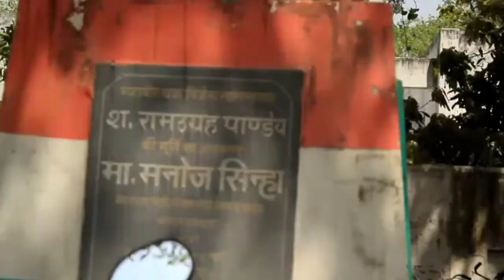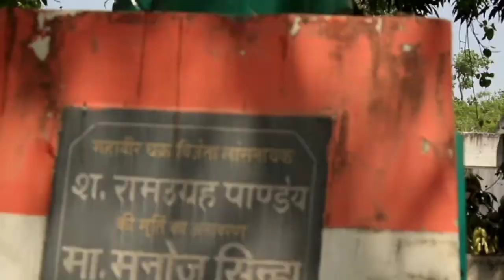Rampur balbhadra jakhniya Gazipur.....vlog video